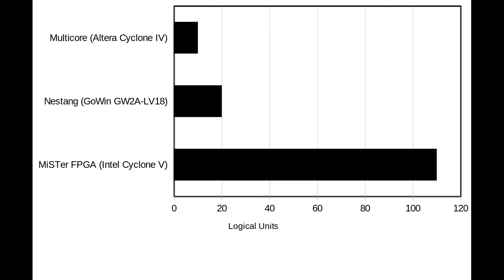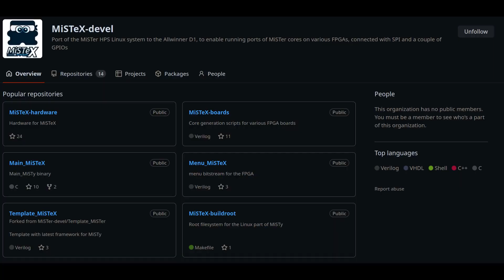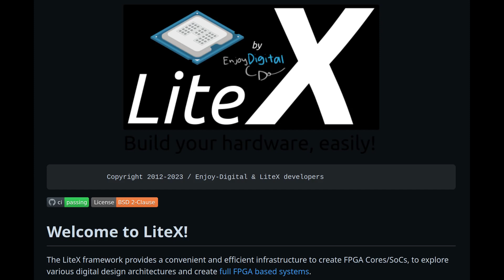An alternative to MiSTer FPGA is coming...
Chapters:

0:00 Presenting Lichee RV
0:22 Today's Alternatives to MiSTer FPGA
1:14 The MiSTeX Project